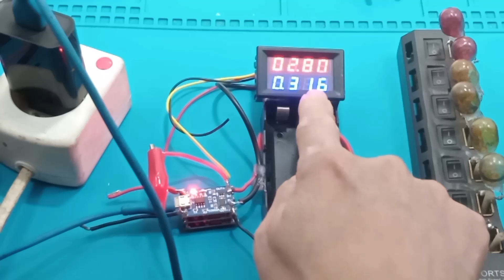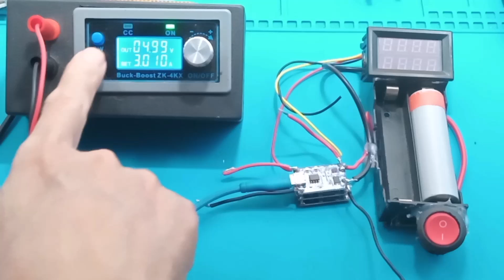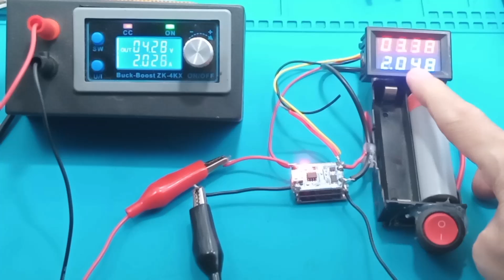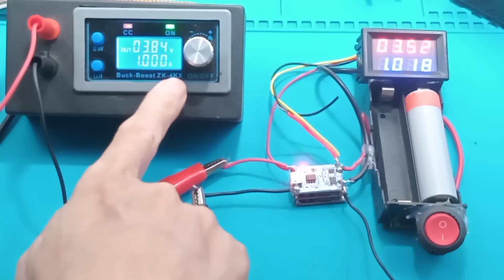Paralel TP4056 cara pasang volt ampere meter 4 digit Charger Lithium 18650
Cara memparalel TP4056, cara pasang volt ampere meter 4 digit
Link pembelian:
1. Modul TP4056
2. Modul TP4056
3. Modul TP4056
4. VoltAmpere 4 digit
5. V0ltAmpere 4 Digit